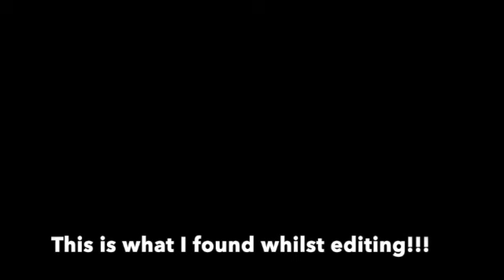QUICK WALK AT ENTWISTLE RESERVOIR. GELNICK TRAVELS | GE'S WORLD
Hi Everyone!

Nick and I decided to have a quick walk at Entwistle Reservoir! Sharing our quick shot! Hope you guys like it!

Looking forward for this channel to grow so we can create a positive community and empower each other.

Lots of love from me. xxx

Thanks in advance xx